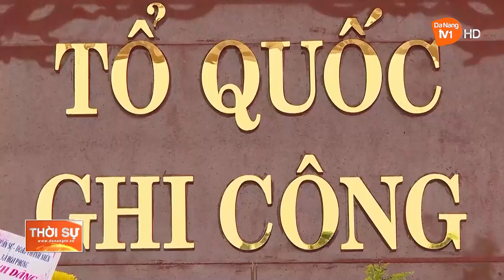VỀ NGUỒN - HOẠT ĐỘNG THIẾT THỰC GIÁO DỤC TINH THẦN YÊU NƯỚC